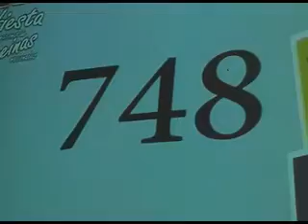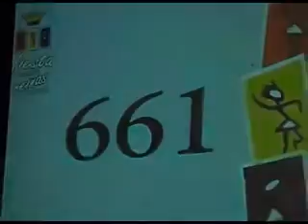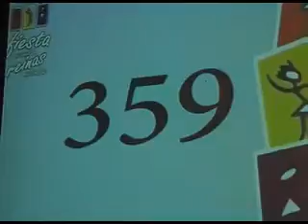XXIV Fiesta Nacional de Reinas Nacionales Sorteo de la Preferida